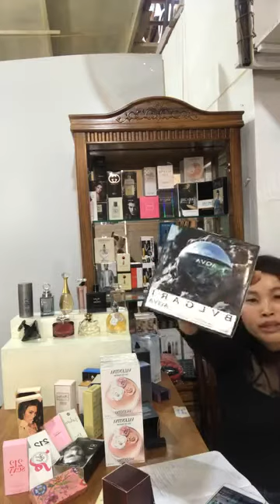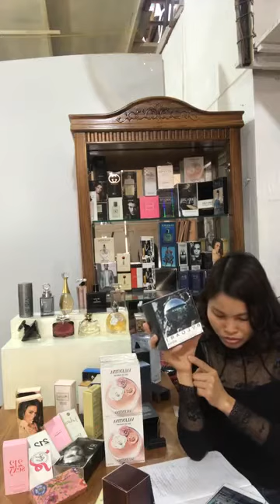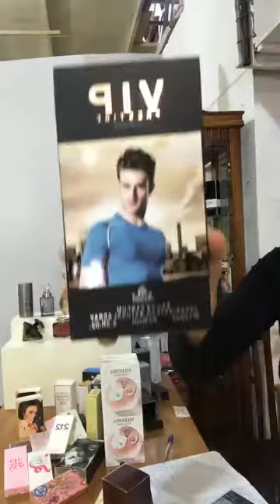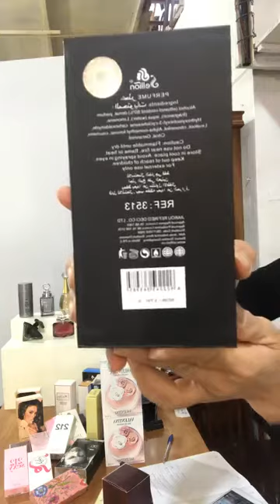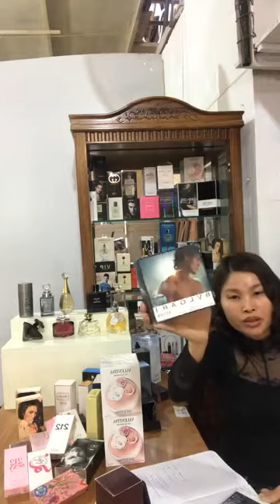Mua thanh ly may in | Mua thanh ly may tinh | Mua thanh ly may photocopy | Mua thanh ly laptop,